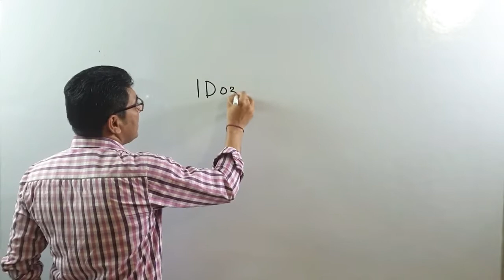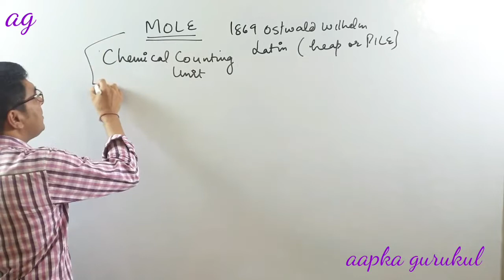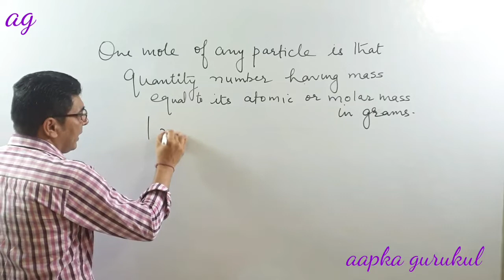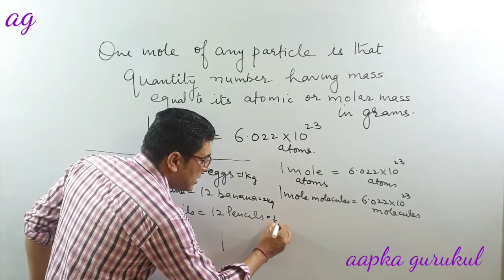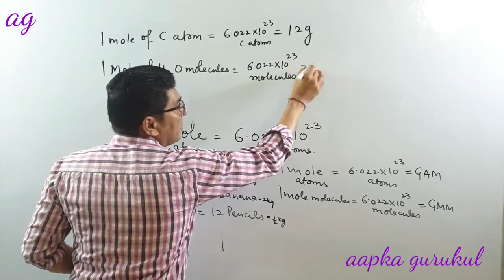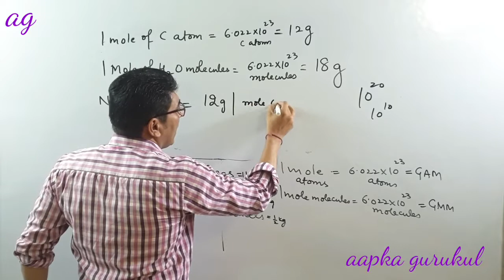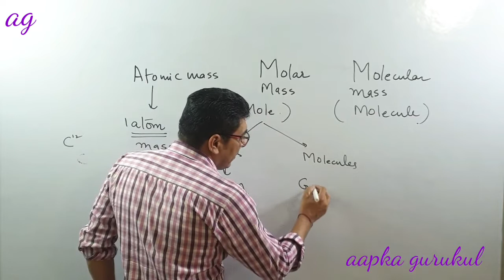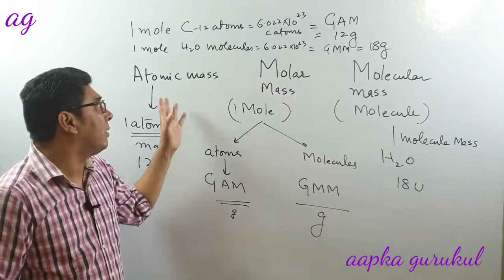what is mole concept || define mole || mole kya hai?? | mole concept aapka gurukul with manjotra sir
hello
welcome you all on your channel aapka gurukul,
About the channel:we aspire to provide an option to learn the basic concepts in the fields of chemistry, physics, pharmacy, marketing under one roof. We will try to reach those students who are unable to afford expensive coaching and reside in remote areas. Our basic aim is to focus on basic concepts to clear the basic fundas of students. kindly subscribe the channel and press the bell icon to get latest notifications on time.
thanks

About this video :
This video deals with mole concept, define mole, the concept of mole, how Avogadro number in the mole, molar mass vs molecular mass vs atomic mass.